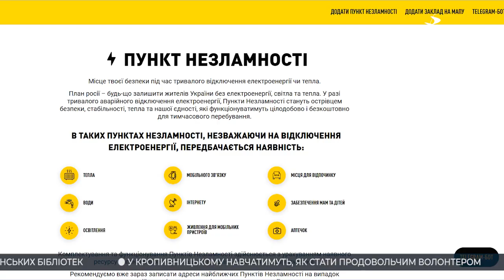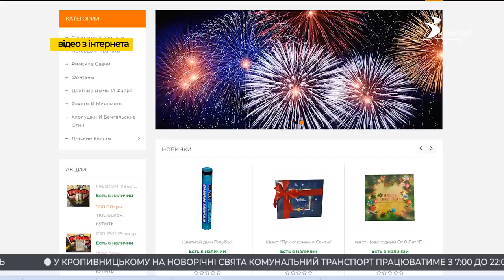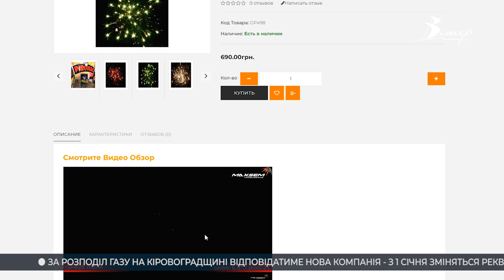Події на Кіровоградщині 24 - 30 грудня 2022 року | CBNтиждень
00:00 - анонс випуску;
00:18 - пункти незламності під час новорічних свят працюватимуть за звичним графіком;
01:11 - дітей-переселенців зі святами привітала заступниця начальника Донецької ОВА у Кропивницькому;
02:16 - пара переселенців з Херсона обвінчалась на Різдво у Кропивницькому;
04:53 - пам’ять парамедикині Наталії Фраушер вшанували у Кропивницькій гімназії;
07:06 - в Олександрії будують один з найбільших McDonald's в Україні;
10:46 - чи можна купити в Кропивницькому заборонені салюти та феєрверки?
14:53 - власноруч намальованою картою замість навігатора користується кропивницький таксист;
17:53 - смерть путіна, Перемога та мир. Новорічні побажання кропивничан українцям.